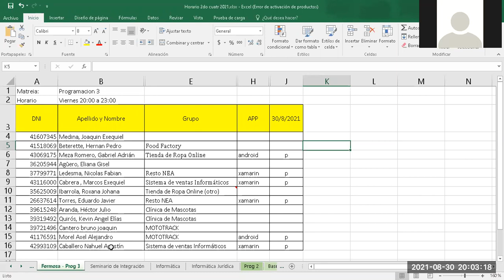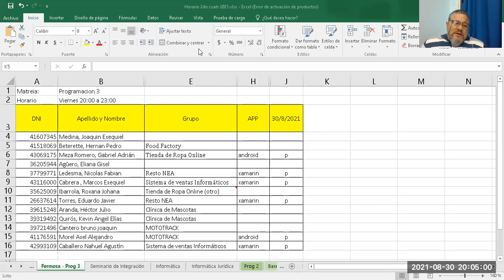2021 08 30 19 55 58 Zoom FERMOSA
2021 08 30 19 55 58  Zoom FERMOSA